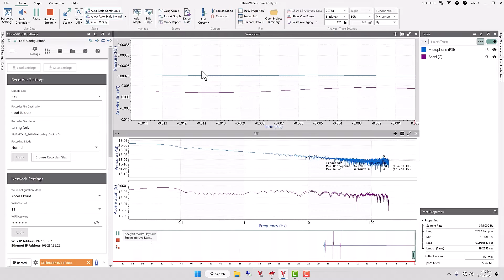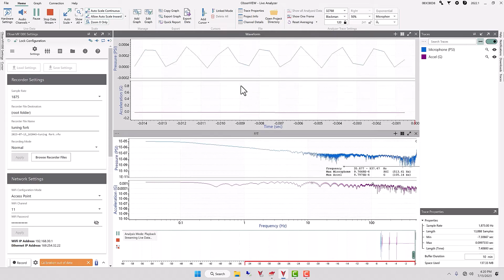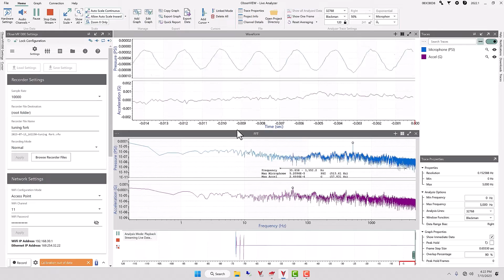Sample Rate | Analyzing Random Vibration Data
The sample rate determines the number of data points a system collects per second. Engineers must select a proper sample rate for an accurate representation of the signal. Too low of a sample rate results in an inaccurate representation. The Nyquist theorem determines that the sample rate should be greater than twice the test's predicted highest frequency.

Vibration Research University offers practice exercises, instructional videos, and a personalized learning dashboard that empower learners to study at their own pace in and outside of the classroom. We tackle sine testing, random testing, preventative maintenance, multi-axis testing, calibration, and more.